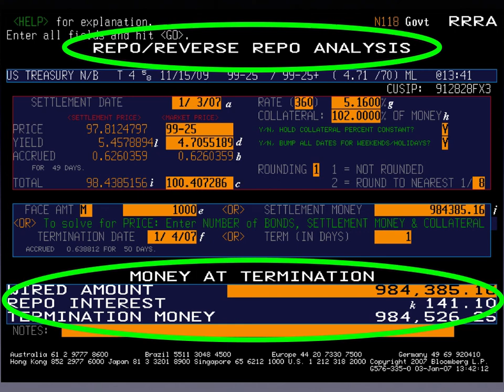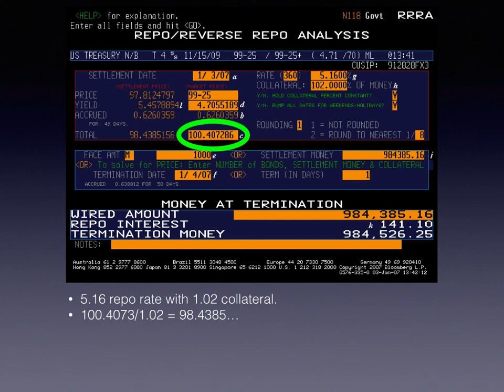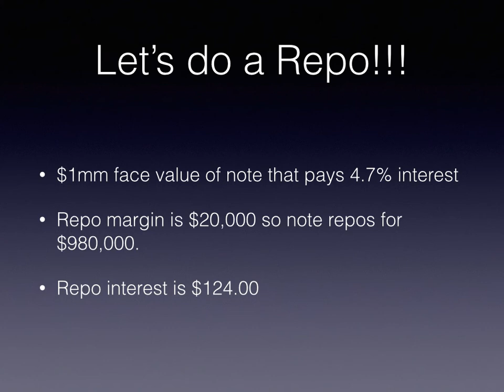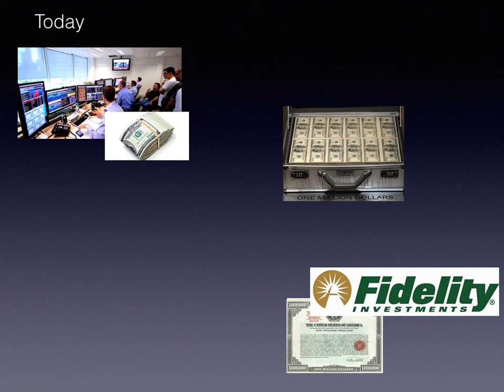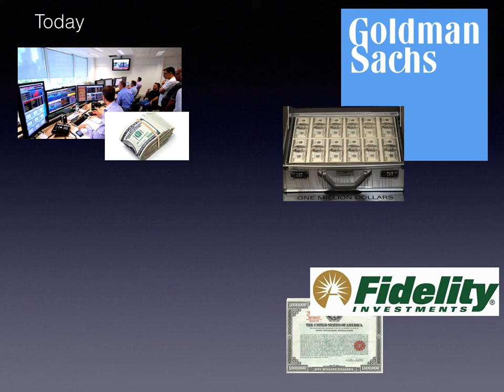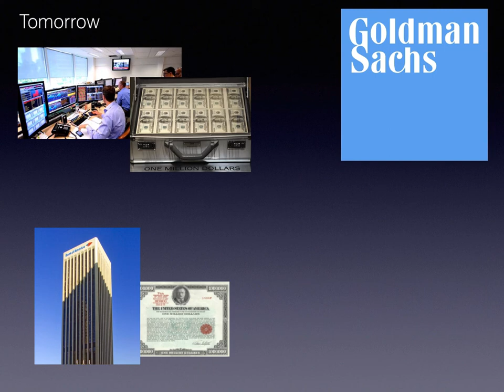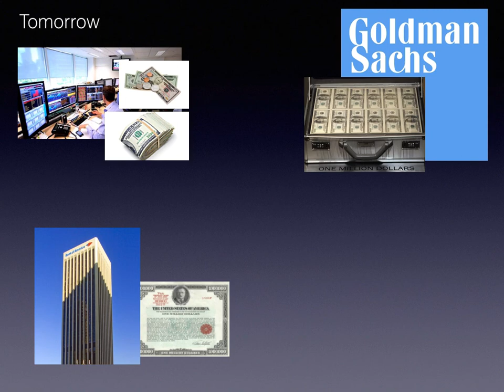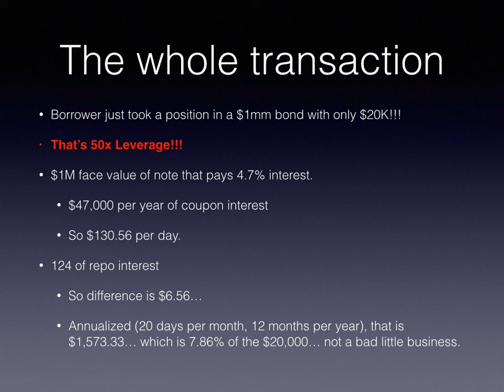How Bond Repo Transactions Work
The Bond Repo market market is one of biggest and also one of the least well known and understood financing markets in the world. This video provides a simple overview of how Bond Repo transactions work.